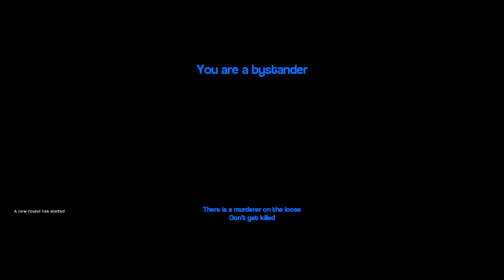Garry's Mod Murder - Queimando na Lava!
Para acompanhar todos os videos e novidades do canal, use a extensão grátis GoPudim!